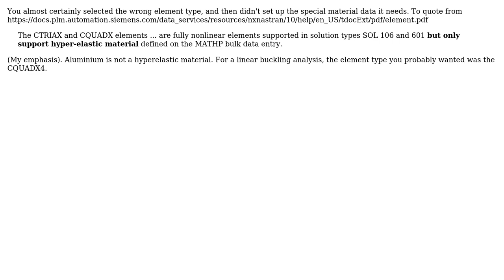2D Solid - Axisimmetric - Missing properties and material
2D Solid - Axisimmetric - Missing properties and material

With thanks & praise to God, and with thanks to the many people who have made this project possible! You are responsible for your own actions.